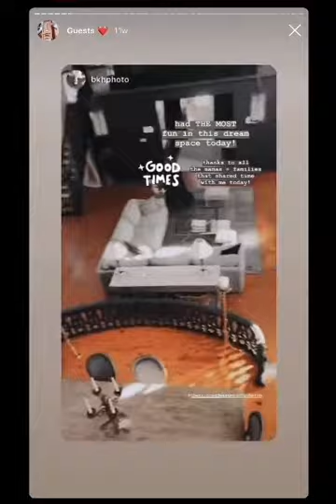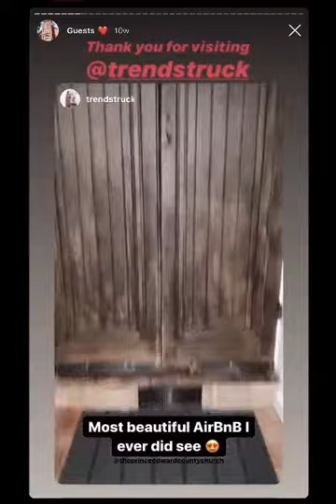Converted Church In Prince Edward County Ontario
New MASSIVE Stunning 132 year old converted church in Prince Edward County with modern amenities on huge property. This unique 3+bedroom space has been restored to give a modern feel with all the old unique charm. This gorgeous 3 acre spot has beautiful views & backs on to the Bay of Quinte. Only 15 minutes from the closest vineyard, 20 minutes from Wellington & includes Wifi, Netflix, PrimeTV, Sonos fresh linens/towels, coffee, laundry, wood burning fireplace & more! IG@theprinceedwardcountychurch